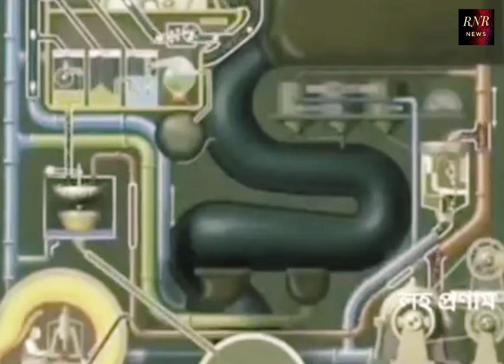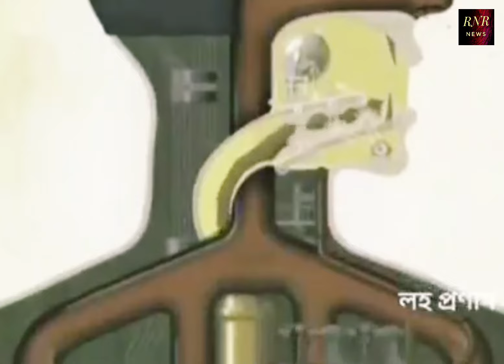দেবতাদের কাছে কি করে পৌঁছানো যায় | Thakur Balak Brahmachari Maharaj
✨মহাকাশের মহানাম 'রাম নারায়ণ রাম'✨

✅চ্যানেলটি তৈরি করা হয়েছে 'বেদ প্রচারের' উদ্দেশ্যে

✅যেমন - মহানাম সংকীর্তন, বৈদিক সঙ্গীত, তত্ত্ব আলোচনা ও বেদ ভিত্তিক সাম্যবাদের চিন্তা ধারা তুলে ধরা হয়েছে।

✅এছাড়া বিভিন্ন রকমের তথ্য ও কিছু সত্য ঘটনা তুলে ধরা হয়েছে যাতে সঠিক তথ্য সঠিক ভাবে আপনাদের কাছে পৌঁছায়।

𝗙𝗼𝗹𝗹𝗼𝘄 𝘂𝘀 🌍

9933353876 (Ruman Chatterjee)